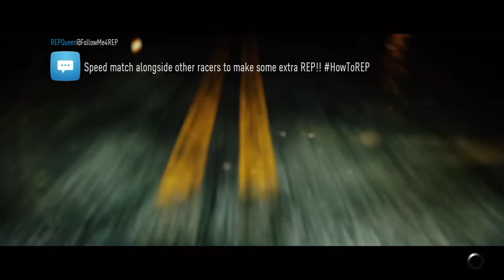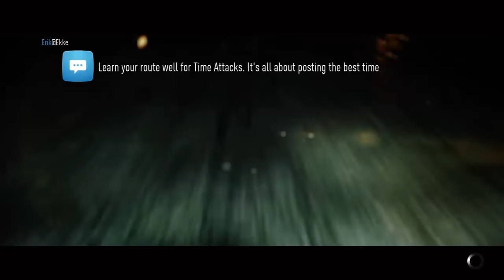Need for speed #2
We are a group made by 3 friends(Caixa,Jota & Miguel) Live Streams At least 5 days per week, Videos All days with no limits , We do this for fun and to make you smile!!! :D Enjoy!